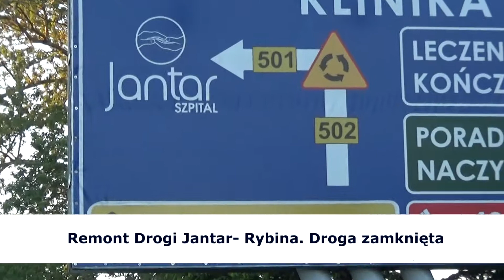Przebudowa drogi powiatowej Nr 2324G Jantar- Rybina. Droga częściowo nieprzejezdna - 30.05.2017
W związku z przebudową  drogi Jantar - Rybina, 3 km odcinek Stegienka-Głobica jest nieprzejezdny. W tym miejscu nie ma asfaltu, trwają prace budowlane. Wykonawca zobowiązał się do wykonania zadania w ciągu 80 dni. Wykonanie kolejnego etapu pozwoli nam pojechać alternatywną trasą do Jantaru na plaże Mierzei Wiślanej omijając zakorkowane często w sezonie centrum Stegny.